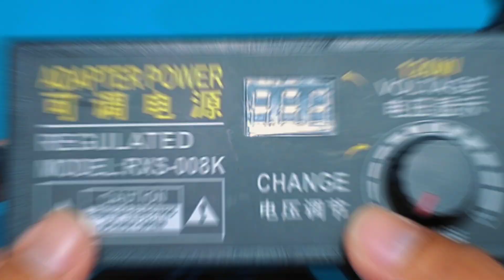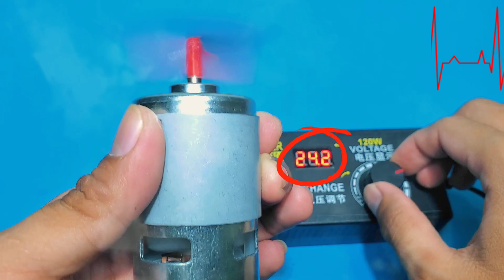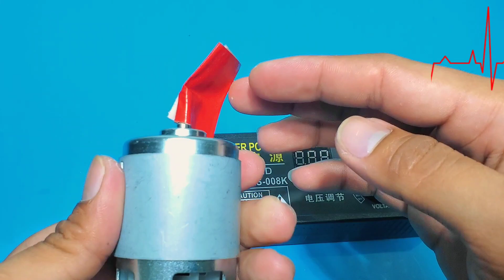Hight RPM DC Motor 775 Motor Power Test/Sdoksdom Diy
Hello friends ! Making Test Hight RPM Dc Motor  775 Motor  Power Test

 and click 👍 the LIKE button. Thank you for your do love and super support, you are very important to me. Very big thank you all.
On the @SDOKSDOM DIY, you can discover various homemade inventions, crafts, DIYs teaching, science projects how to reuse or recycle materials.